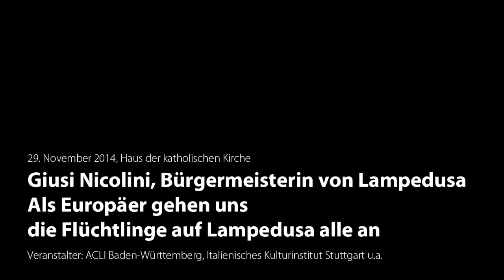Giusi Nicolini: Als Europäer gehen uns die Flüchtlinge auf Lampedusa alle an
Giusi Nicolini, Bürgermeisterin von Lampedusa und Linosa

Lampedusa ist längst ein symbolträchtiger Ort geworden. Nach dem hunderte von Todesopfern fordernde Unglück vor Lampedusa am 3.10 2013, beklagte Papst Franziskus einmal mehr die Gleichgültigkeit der Welt angesichts des Flüchtlingselends. Er forderte mehr Anteilnahme am Schicksal der Flüchtlinge sowie mehr Verantwortung auf politischer Ebene. Fragen, wie "Wie erlebt man und wie verwaltet man den permanenten Flüchtlings-Notstand auf Lampedusa?" sollen beantwortet werden. Es scheint oft, dass das "Flüchtlingsproblem" lediglich Italien betrifft. Aber welche Maßnahmen sollte die EU vorantreiben?